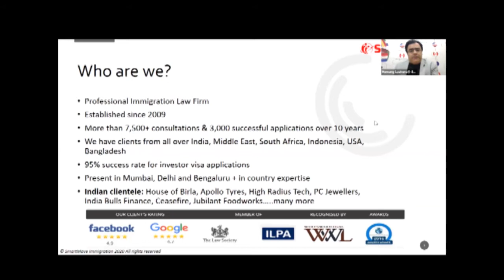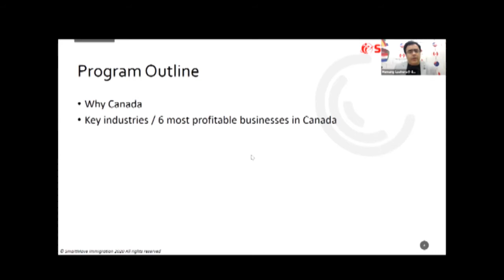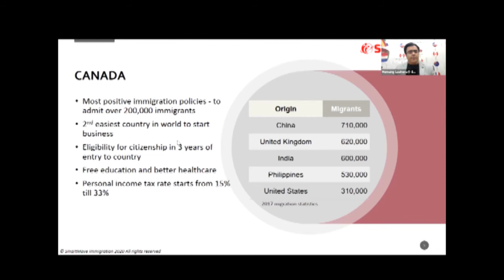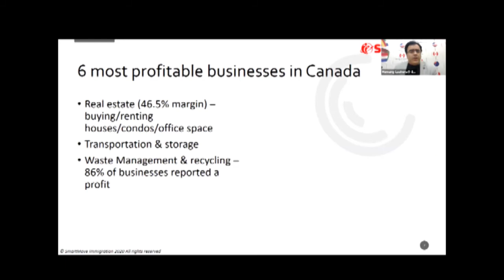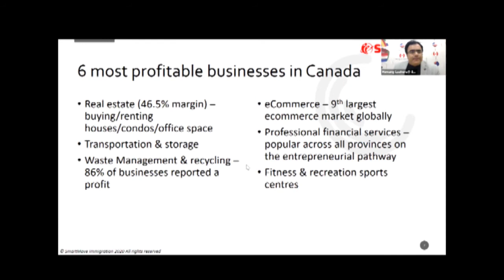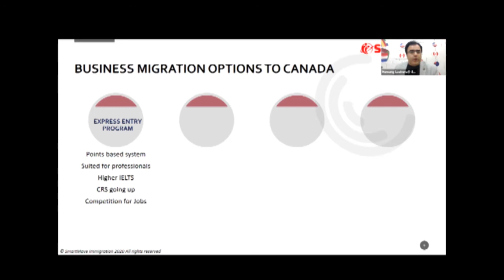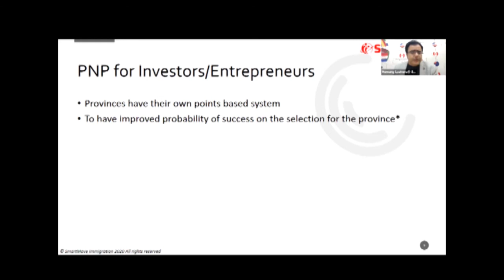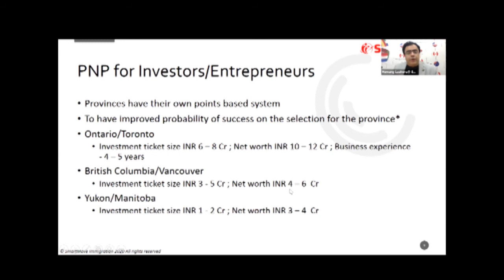FREE Webinar - Invest in Canada & Create a huge gateway of Opportunities! | Smartmove Immigration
In this video, we will be discussing different investment routes, for investors as well as entrepreneurs, to start their business in Canada and gain Citizenship/ PR.

Canada is a safe, stable & growing country, ranked at the safest country in 2018. It has also been rated as one of the best places to conduct business having a stable economy.

Investments starting from INR 1.5 CR to gain Citizenship / PR in Canada.

Get an opportunity to understand about different pathways to Migrate and settle in Canada.

Date: Fri, October 30, 2020

The SmartMove Immigration is a leading Immigration Law Firm in Mumbai . Over the past 13 years we are been successfully providing unparalleled immigration and visa assistance to individuals, families , entrepreneurs and investors in a holistic and transparent manner . We hold a Google Rating of 4.7 and Facebook rating of 4.9.

Our Immigration experts are just a call away